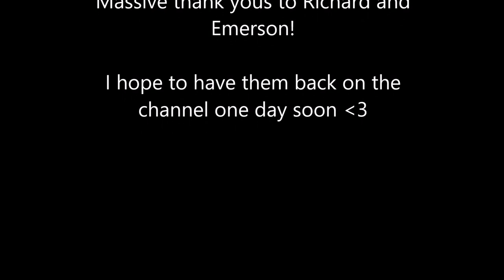Vintage 1986 Electrolux Z561 AND a Very Special Guest Interview!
Well what a treat this was!

I've been to Bristol to pick up an amazing television and whilst I was there I stopped off to visit friends.

Not only did I get to see and use one of my most favourite Electrolux upright vacuum cleaners ever, but I also got to interview my lovely friend Richard.

Do forgive the hat; he's from Barcelona.

In this video we discuss the 561, take an overview of the cleaner and how it compares with earlier examples ofof the Lux 500 series, but also give it a run and see how it performs.

It definitely needs a new belt :-/

If you'd like to see more videos of me and Richard discussing our favourite vacuum cleaners please let us know the comments below :)